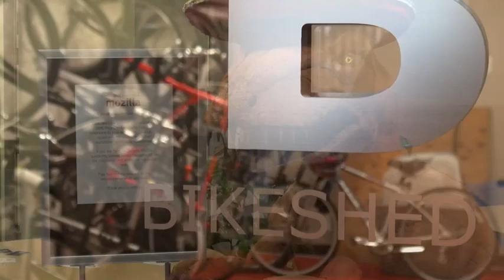Computing Conversations with Brendan Eich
Computer's multimedia editor Charles Severance speaks with Mozilla CTO Brendan Eich about how the latter created JavaScript in 1995. As HTML5 emerges, it's entirely possible that JavaScript will soon become a dominant programming language for both mobile and desktop applications, which is impressive for a language Eich developed in 10 days nearly 20 years ago. From Computer's February 2012 issue